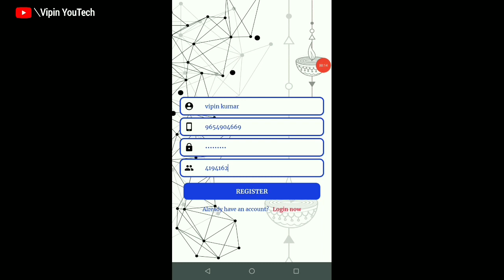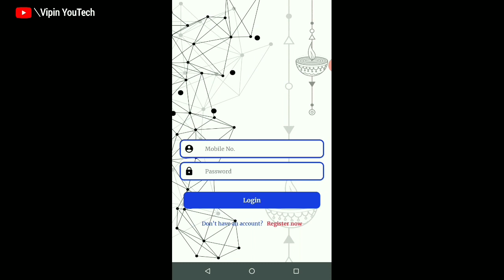Daily ₹50 Instant Paytm Cash With Proof | Google Ads Self Earning 2021 | New Earning App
In this video, I am going to tell you how you can earn money from the Google ads, then friends like to watch the video and like it and share it.